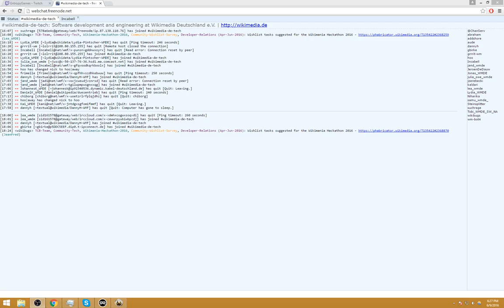Juice and Nose on prostitution